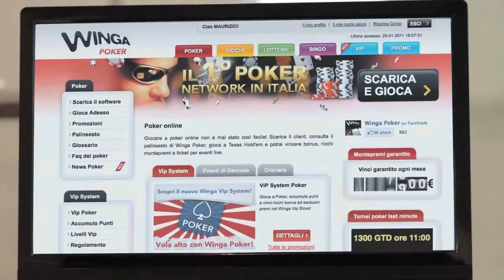Spot Winga Poker 2011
2011 spot web